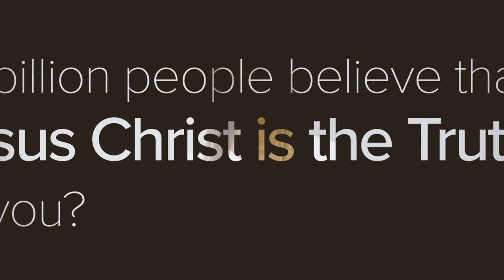Jesus Christ – The Truth | Andrea Williams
Andrea Williams explains why she believes that Jesus Christ is the Truth.